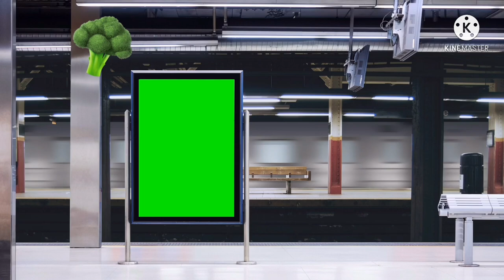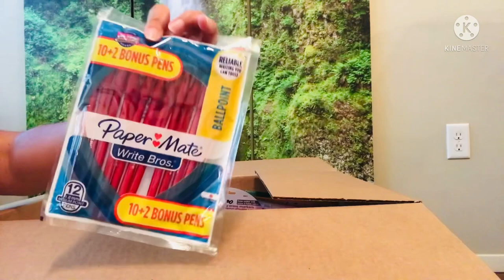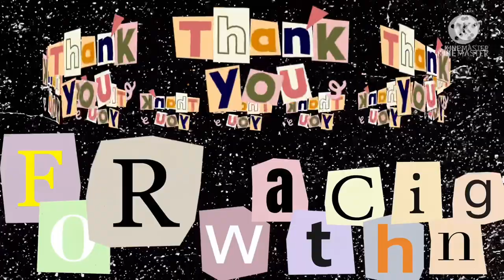SCHOOL SUPPLIES+ORIENTATION {UNBOXING VLOG}@erlened4768​